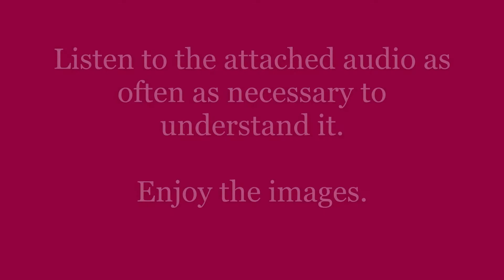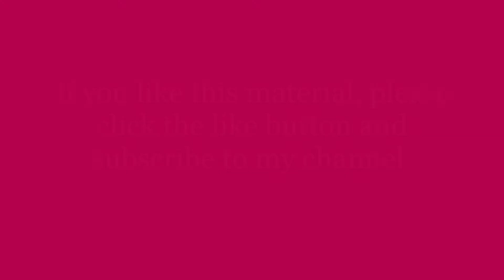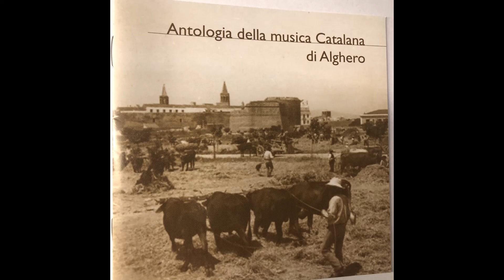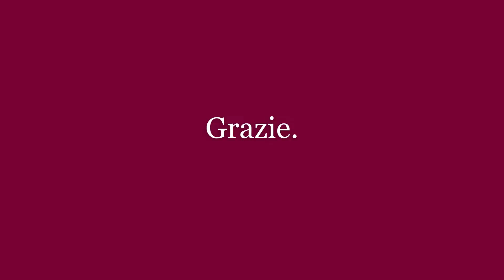Learn Italian 26: Alghero, Sardinia.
Vacanze ad Alghero. Followed by the beautiful Alghero Folk Song: La ginqueta.